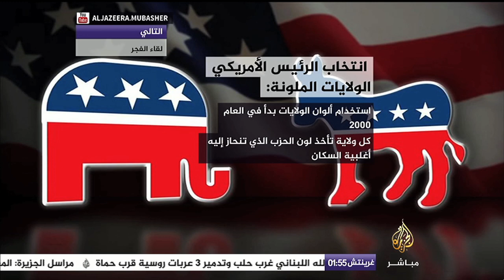انفوجراف يشرح لك كيف تدار الانتخابات الرئاسية الأمريكية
شرح معلوماتي لكيفية إدارة الانتخابات الأمريكية